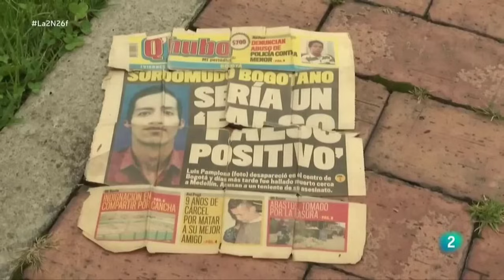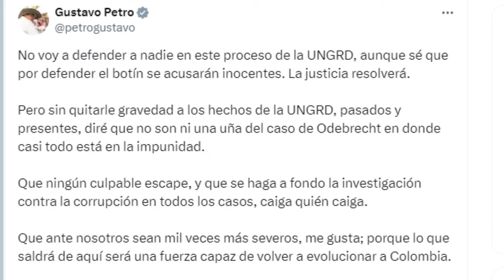Revelaciónes SORPRENDENTES del caso Olmedo López y Sneyder Pinilla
La fiscal encargada del caso de Olmedo López y Sneyder pinilla, mencionó al ministro de hacienda Ricardo Bonilla, también a Carlos Ramón Gonzalez, Iván Name y Andrés Calle entre otras personas, en el marco del escandalo conocido como los Carrotanques de la Guajira.
Bienvenidos a Magenta Radio, somos un canal independiente y versátil, nuestro objetivo es educar a través de la información en contexto y orientados por el sentido común.
Tu apoyo económico nos ánima a trabajar por metas más grandes en información y educación a diario.